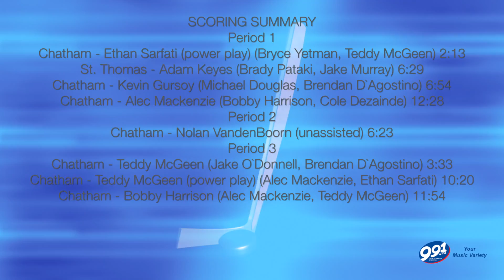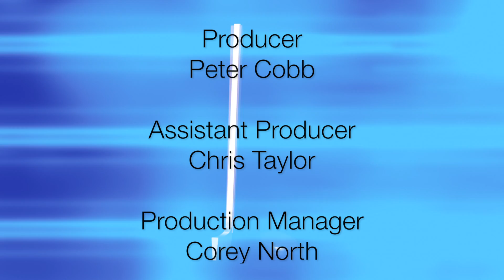Conf. Quarter Finals - Game 3 Highlights - St. Thomas Stars vs. Chatham Maroons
The Chatham Maroons are one win away from moving on to the second round of the Jr B playoffs. The Chatham Maroons dumped the St Thomas Stars 7-1 Sunday Night, taking a commanding three games to none lead in the Western Conference quarterfinals. Head coach Ron Horvat says the team dominated right from the puck drop. Teddy McGeen led the Chatham Maroons in scoring with two goals and two assists and Brendan Johnston made 27 saves in the win on Sunday night at Chatham Memorial Arena.